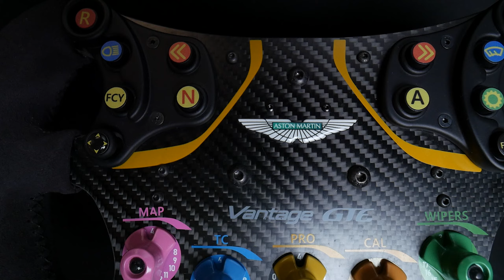Aston Martin Vantage GTE - ОТЕЧЕСТВЕННЫЙ РУЛЬ от UNDERGROUND SIM CUSTOM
Заказывайте рули от UNDERGROUND SIM CUSTOM